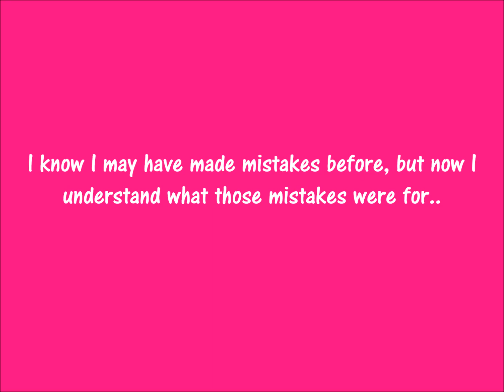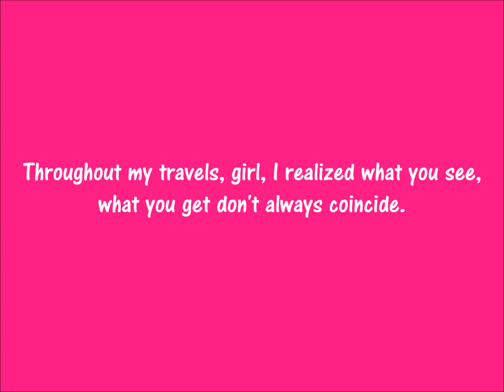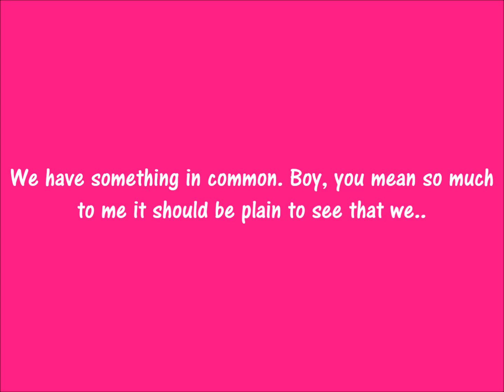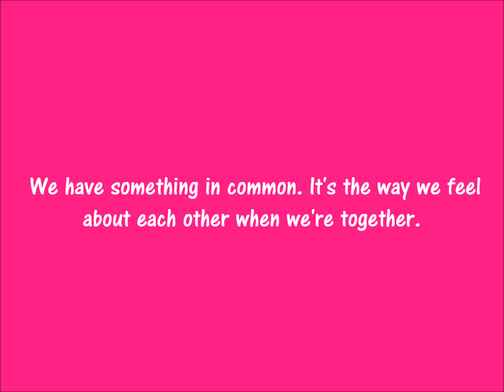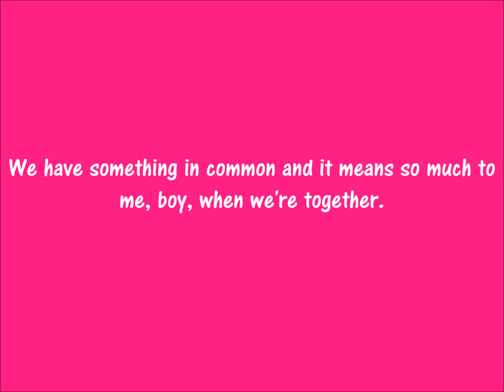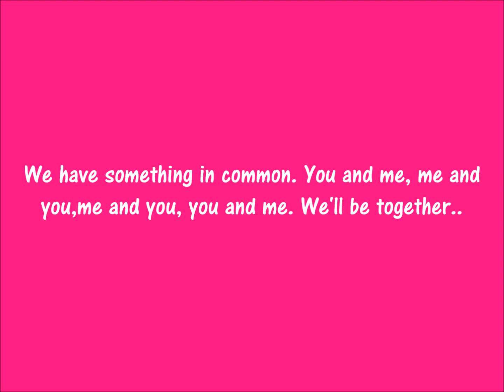Something in common by Bobby Brown and Whitney Houston Lyrics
I always like this song. I always end up singing this song a lot. I hope you like this. NO RUDE OR MEAN COMMENTS!